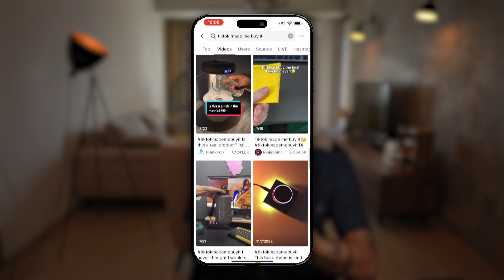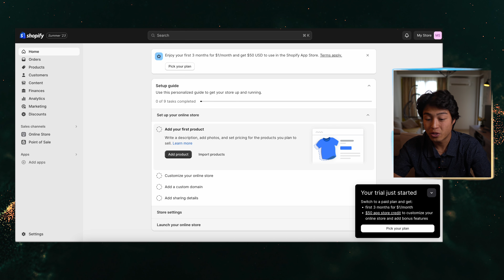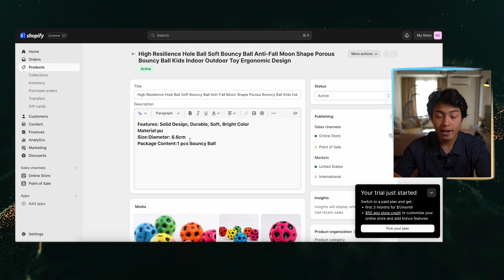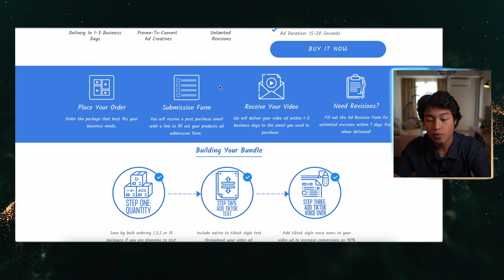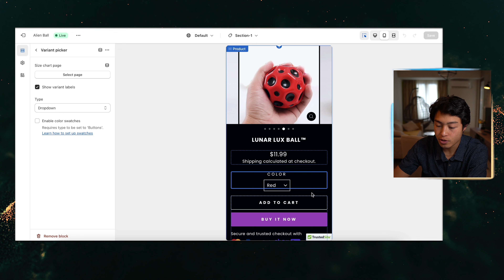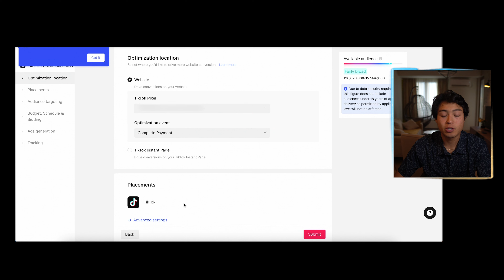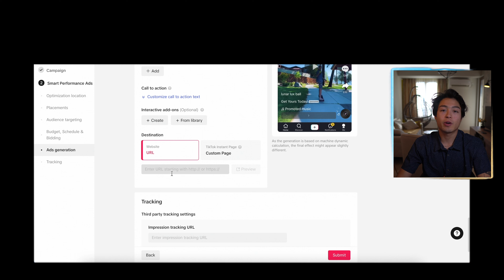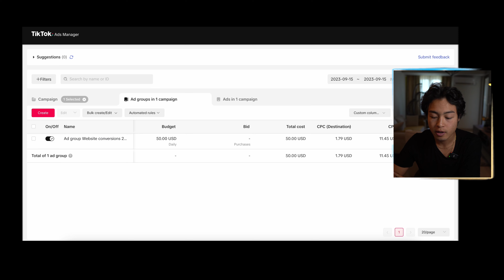I Tried Dropshipping For 36 Hours (With a Viral Tiktok Product)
In this video, I take on a 36-hour challenge to make money with shopify dropshipping using a viral TikTok product. I'll be using TikTok ads to drive traffic and get sales, all with the clock ticking away.

2. Free Custom Built Store

Content Details:

00:00 - Intro
00:38 - Selecting a product
01:14 - Brainstorming a brand name
01:47 - Signing up for Shopify (extended trial promo)
02:04 - Giveaway
02:36 - Importing products (Auto DS download)
04:03 - Sourcing video ads (Viral Ecom Adz)
05:19 - Customizing my website
07:04 - Creating Tiktok Ads (step-by-step strategy)
09:16 - Results
09:24 - Work one on one with me!
09:46 - Shopify Dashboard Analytics
10:10 - Tiktok Ads Analytics
10:44 - Challenge Results (Total Net Profit)
11:54 - Consensus & moving forward
12:41 - Outro